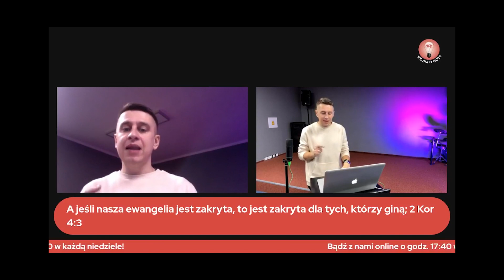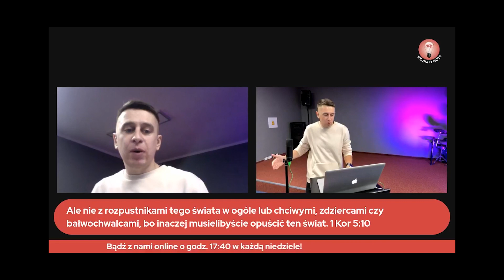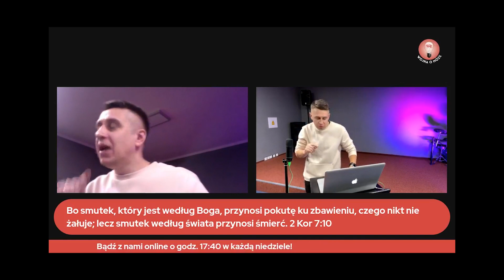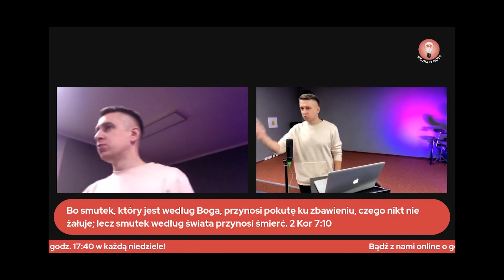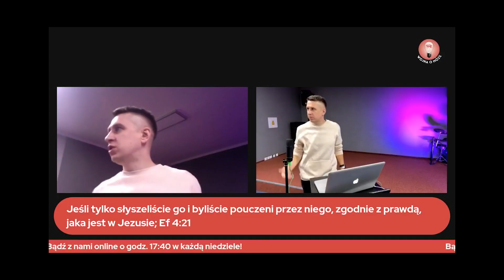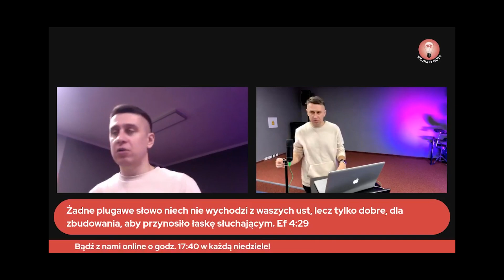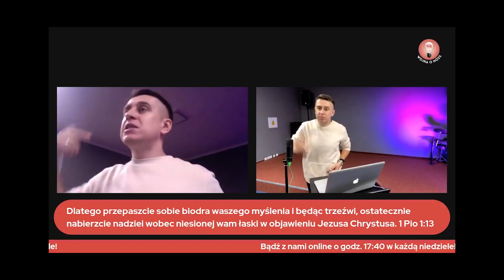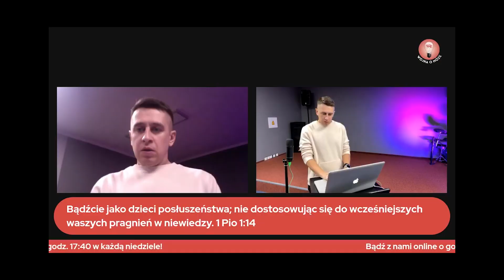Grzesznicy w Kościele | Roman Horodycki